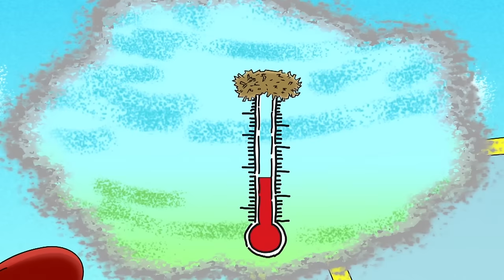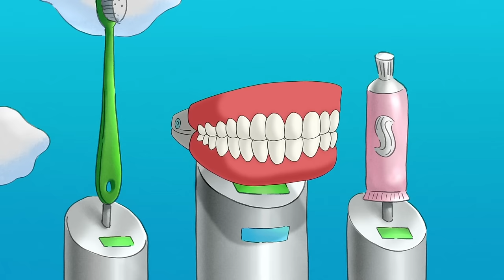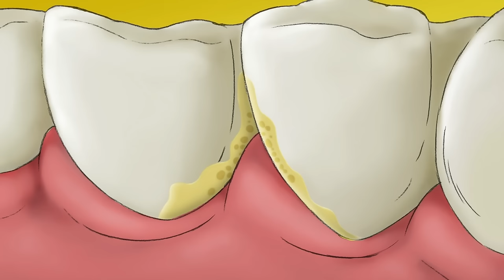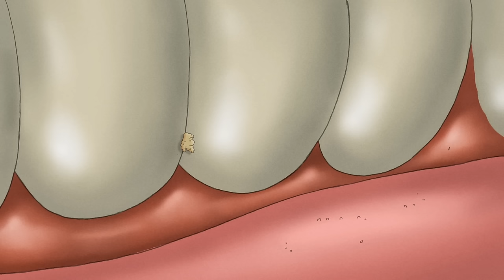George the Super-Spy 🕵️‍♂️ | Curious George | 1 Hour Compilation | Mini Moments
George is a very important super-spy, with a very important job! He needs to make sure that Steve isn't buying Betsy a good luck present... But why?